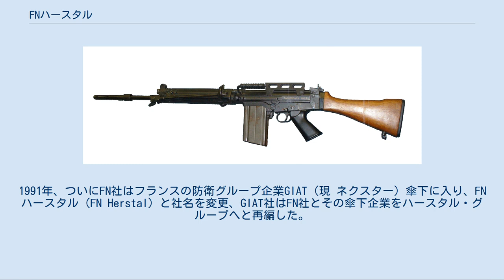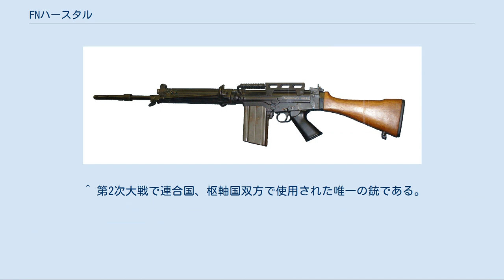FNハースタル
FNハースタル (FNエルスタル、フランス語: FN Herstal) は、ベルギーの銃器メーカー。
かつては国営で、現在は国営のハースタルグループの子会社である。
正式社名はファブリーク・ナシオナール・ダルム・ドゥ・ゲール (Fabrique Nationale d'Armes de Guerre) だった。
 略称FN社またはFNH。
 FN-1913。
2007年のオークションに出品されたもの 1889年に設立されたベルギーの銃器メーカーである。
かつては国営だったが、経営悪化に伴い1991年からはフランスの防衛グループ企業GIAT（現 ネクスター）傘下、1997年でコルト社の買収を回避するため、ベルギーワロン地域資金からなるハースタルグループの完全子会社になった。
 FN FALをはじめとする信頼性の高い銃器を製作することで有名であり、数多くの輸出を行っている。
また銃弾の開発も行っており、5.56mm NATO弾（SS109）や5.7x28mm弾（SS190）などが実用化されている。
かつては二輪車等の生産も行っていた。
 以下、特に断りが無ければ、『世界の銃 パーフェクトバイブル3 メカニズム&射撃編』（学習研究社 ISBN 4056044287）を参考とする。
 ファブリックナショナル社（以後はFN社）は、1889年、ベルギー陸軍が制式採用したドイツのマウザー社のライフルを量産するために、武器製造業者が資本と人材などを出し合い、リエージュ近郊の町、ハースタル（エルスタル）に設立した。
創業当時はハースタル（エルスタル）国営兵器製造所(Fabrique Nationale d′Armes de Guerre de Herstal)という社名だった。
この社名の国営製造所の二単語(Fabrique及びNationale)が後の社名に由来する。
 FNハースタル社は、創業以来、ベルギー東部のリエージュ近郊のハースタルの町に存在している。
リエージュ一帯は、何世紀も前から欧州の火器製造の中心地のひとつであり、当時は火器職人の工房がいくつも集まっていた。
ハースタルにはFN社の他にも各種鉄鋼関連の企業が所在している。
 ベルギーの職人技とドイツの大量生産技術が合わさったFN社だが、そこに1人のアメリカ人銃器設計者の設計が加わる。
そのアメリカ人こそ、銃火器の歴史に残る銃器設計者「ジョン・モーゼス・ブローニング」（※発音はブラウニングの方が近い）である。
ブローニングは、企業家としてではなく、設計者として生きる事を決意し、フリーの銃器設計者として自分の設計した銃を銃器メーカーに販売し、生計を立てていた。
1897年に、FN社は彼の設計したFN ブローニングM1900拳銃の製造ライセンスを獲得。
それを境に、ブローニングと親密な関係を結ぶことになる。
しかし1926年、FN社工場の61回目の訪問の際に、心臓発作で急死する。
 その後、ブローニングが設計した32口径拳銃を、彼の1番弟子であるデュードンヌ・J・セヴ（生:1888年~没:1970年）らがFN ブローニングM1935と名づけて完成させた。
 1939年~1945年の第二次世界大戦で、ベルギーはドイツに占領されてしまった。
そのため、ドイツ軍で使用されている兵器の生産に駆り出されることになる。
実際に、ブローニングHPはドイツ軍に使用されている。
この大戦でFN社は大打撃を受けたものの、それでも終戦後は欧州駐留米軍の小火器に整備、修理などを請け負い、生きながらえることが出来た。
ブローニングHPの発注も続けて生産数を150万挺を超えた。
 FN社は、戦後すぐに西欧諸国軍備再建に向けた軍用銃開発に取り掛かっていた。
戦後最初にFN社が開発、1947年に完成したFN-49(SAFN-49)である。
この銃は、先述のデュードンヌ・J・セヴが1936年に特許を取っていたガス圧作動の落とし込み閉鎖方式（ティルング・ブリーチブロック）の半自動小銃である。
ベルギー陸軍および、ブラジル、ベネズエラ等に輸出され、まずまずの成功を収めている。
しかし、当時は大戦末期にドイツの開発したStG44のような、アサルトライフルの有効性が考えられていた。
そのため、D・J・セヴ等のFN社開発陣は、FN-49の後にフルオートとセミオートの切り替えが可能なカービン銃「FN CAMP」を試作した。
このCAMPは改良が加えられ、後に、傑作アサルトライフル...